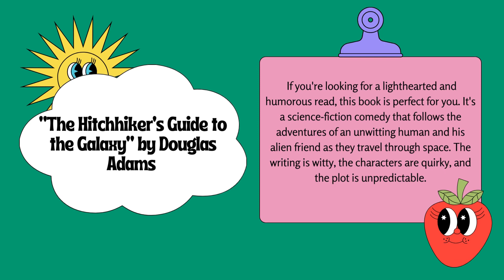Top 7 Books to Ignite Your Love for Reading | A Must-Read List for Beginners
Please read the below mentioned articles: For Book Readers